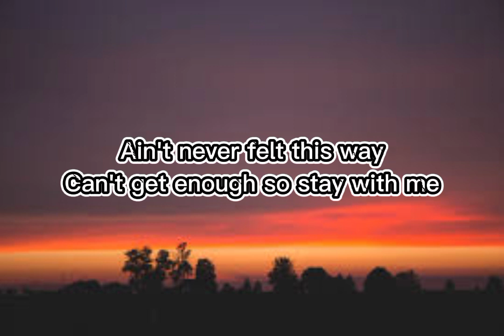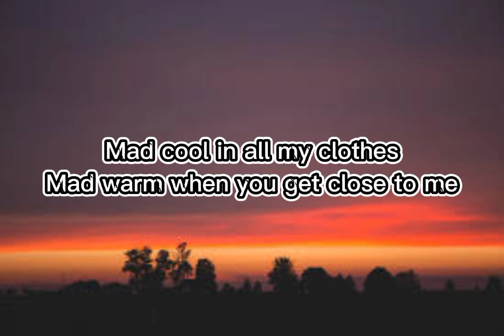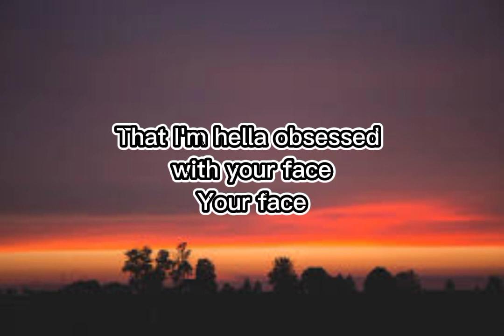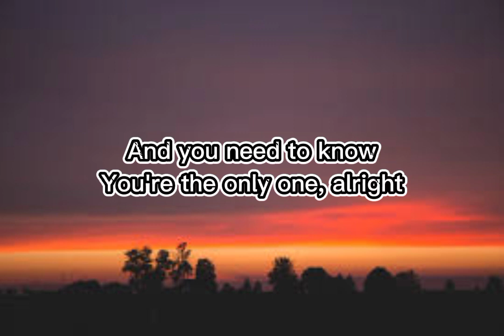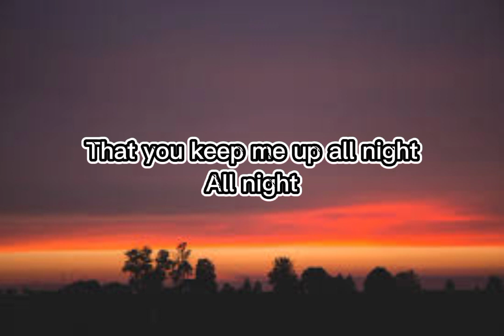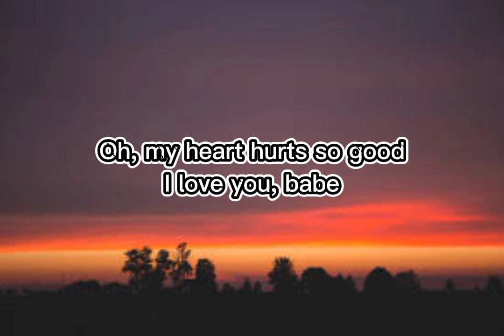LANY - ILYSB (Lyrics)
Artis : LANY

Lirik lagu

Ain't never felt this way
Can't get enough so stay with me
It's not like we got big plans
Let's drive around town holding hands
And you need to know
You're the only one, alright
Alright
That you keep me up all night
All night
Oh, my heart hurts so good
I love you, babe
So bad
So bad, oh
So bad
So bad
Mad cool in all my clothes
Mad warm when you get close to me
Slow dance these summer nights
Our disco ball's my kitchen light
That nobody could take your place
Your place
That I'm hella obsessed with your face
Your face
So bad
So bad, oh
So bad
So bad, oh
So bad
So bad, oh
Alright
All night
So bad
So bad, oh
So bad
So bad, oh
So bad, oh
Oh, my heart hurt-
So bad, oh

Biar semangat upload terus 😊